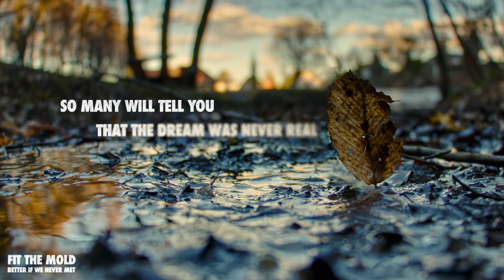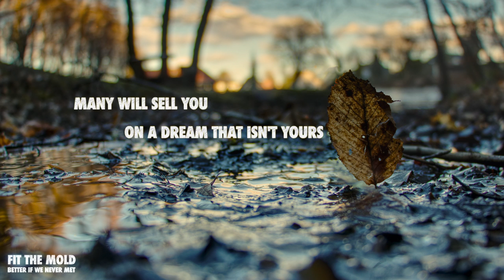Better if we Never Met - Fit The Mold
Lyric video for Fit the Mold by Better if we Never Met.

Vocals: Christine Linge
Keys/Arr: Kim Hansen
Bass: Rob Glass
Drums: Raul Rodriguez
Lyrics: Mike Mantecon
Guitars: Jannik Gade

Produced, mixed and mastered by Jannik Gade
Video and photo by Jannik Gade